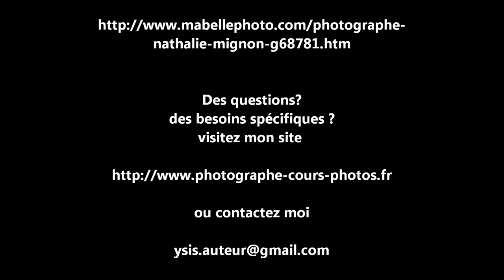Ysis photos artistiques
Découvrez mes photos, vous pouvez les acquérir sur plusieurs sites, les prix et les services sont variables suivant les galeries :